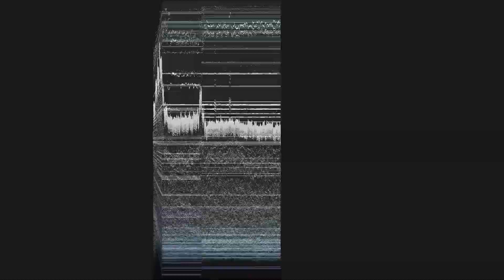Drew McDowall - "Agalma V (ft. Kali Malone)" (Official Video)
The Single from Drew Mcdowall's fourth solo album, 'Agalma' on Dais Records.

Despite its depths, Agalma is also an album of immediacy and emotion. Celestial laments of and for times of unrest and suffering. McDowall characterizes his initial intention for this music as an to attempt to convey experiences he felt incapable of putting into words: “To try and approach sublimity, or at least acknowledge it in some way.” Agalma more than acknowledges the ineffable – it embodies it.

The manipulation of frames and pixel arrangements are escalated through opposing colours revealing the elements in-between which are not often visible relative to the amount of information the eyes choose to conceive. The elements are on the edge of existence and within those moments the distinction of inner and outer worlds become designed hallucinations with unexpected visible struggles only to end with the fundamentals. As the eyes follow the dark shadows we begin to fall into a temporal space of immediacy and emotion.